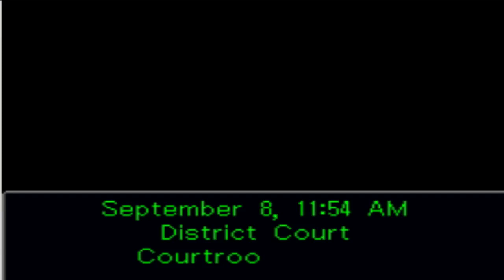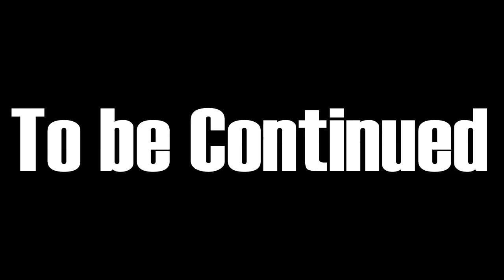Let's Play Phoenix Wright; Ace Attorney- Justice For All -Part 3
WE MEET SOME REALLY DUMB ANNOYING JERK! :P